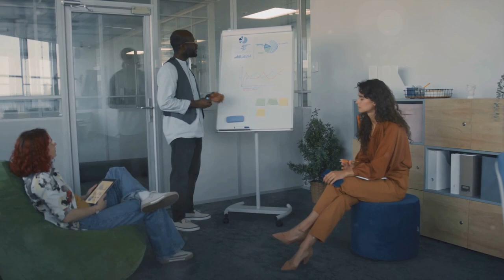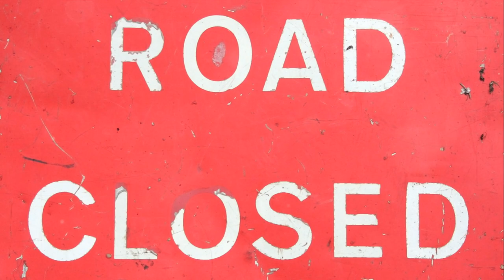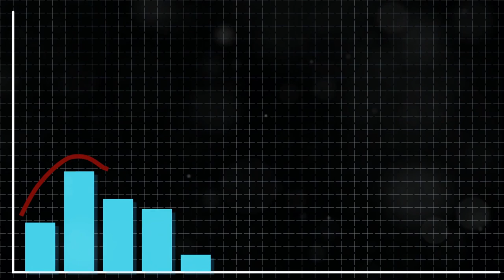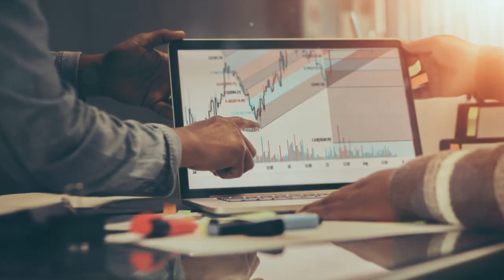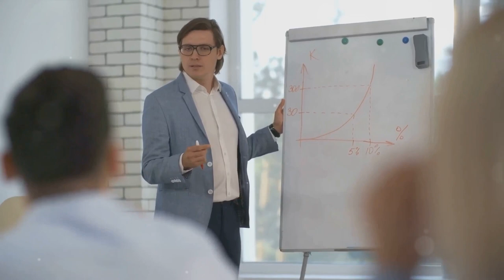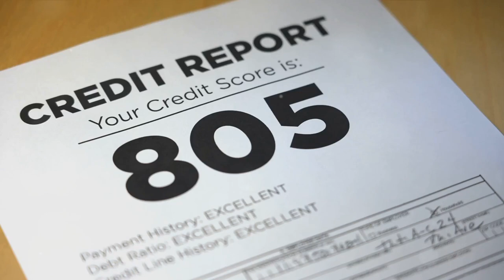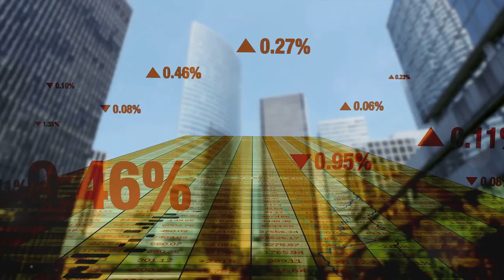Real Path to Freedom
Welcome to an enlightening journey in our video, "Debunking Wealth Myths: Your Path to Financial Freedom." 🚀 This video is a treasure trove of insights, debunking the most common myths about wealth and guiding you towards your unique path to financial freedom. 💰💡

This isn't just another financial advice video; it's a myth-busting, barrier-breaking, empowering guide that reveals the truth about wealth creation. We tackle misconceptions head-on, providing you with the real facts and actionable steps to improve your financial situation. 💪📈

Join us as we debunk myths like "wealth is only for the privileged" or "you need to earn a high income to save." We replace these fallacies with sound financial strategies that anyone can implement, regardless of their current financial status. 👥🔄

But we're not just about debunking; we're about empowering. We share practical, easy-to-follow steps that you can start using today to take control of your finances and build the life you've always dreamed of. 🏦🌠

Don't let misconceptions hold you back. Join us in this video as we shatter these myths and illuminate the true path to financial freedom. It's time to seize control of your financial future and make your dreams a reality! 💼🎯

Watch now and let's embark on this exciting journey together. Your path to financial freedom starts here. DebunkingWealthMyths FinancialFreedom WealthCreation wsb wealthsystembuilder 🎥🌈💫